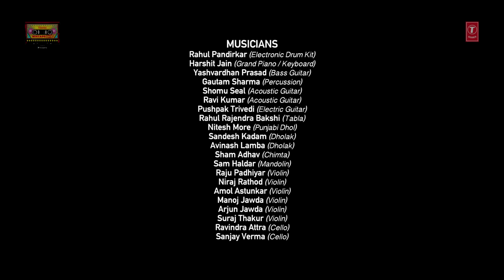T-Series Mixtape Punjabi: Challa /Ni Main Kamli (Video)|Hans Raj Hans Harshdeep Kaur | Bhushan Kumar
Gulshan Kumar Presents Bhushan Kumar's T-Series Mixtape Punjabi powered by Hungama, Music Instruments Partner Furtado Brings to you the video of the 9th mashup of "Challa / Ni Main Kamli" in the voice of Hans Raj Hans & Harshdeep Kaur from TseriesMixTapePunjabi only on T-Series YouTube Channel.

Set as Caller Tune:
Set "Challa-Ni Main Kamli " as your caller tune - sms PMIX26 To 54646
Set "Challa-Ni Main Kamli - Ranjha Ranjha" as your caller tune - sms PMIX27 To 54646
Set "Challa-Ni Main Kamli - Delhi Te Lahore" as your caller tune - sms PMIX28 To 54646
Set "Challa-Ni Main Kamli - Ni Mail Kamli" as your caller tune - sms PMIX29 To 54646
Song- Challa / Ni Main Kamli
Singers- Hans Raj Hans / Harshdeep Kaur
Directed By: Ahmed Khan
Conceptualized & Developed By - Shivam Chanana & Sonal Chawla
Editor: Nitin FCP & Sachin Tiwari
DI & Gfx – Nadeem Akhtar & Satish Prajapati
Creative Assistance & Project Coordinator to Abhijit Vaghani : Parmita Mathur
Creative Designs By – Sunil Sharma
Ashish Sharma - Stylist

T-Series Production Team
Beer Singh
Adaa Ghai
Nikhil Gupta
Andrew D'Souza
Ravi Chaturvedi

T-Series Digital Team
Prashant Shetty
Andrew D'Souza
Vahishta Bharucha

T-Series A & R Team
Shivam Chanana
Sonal Chawla
Varun Arora
Adaa Ghai
Raj Chanana
Vivin Sachdeva

Team AV
Gurashish Singh
Saurabh-Jay
Gaurav Kumar
Bhrigu Parashar
Aniket Kharatmal
Tanveer Singh

Additional Music Credits:
Music Programmed By - Abhijit Vaghani
Rahul Pandirkar – Electronic Drum Kit
Shomu Seal – Acoustic Guitar
Harshit Jain – Grand Piano / Keyboard
Ravi Kumar – Acoustic Guitar
Pushpak Trivedi – Electric Guitar
Yashvardhan Prasad – Bass Guitar
Gautam Sharma – Percussion
Rahul Rajendra Bakshi – Tabla
Nitesh More – Punjabi Dhol
Sandesh Kadam – Dholak
Avinash Lamba – Dholak
Sam Haldar – Mandolin
Sham Adhav – Chimta
Raju Padhiyar - Violin
Niraj Rathod – Violin
Amol Astunkar – Violin
Manoj Jawda – Violin
Arjun Jawda – Violin
Suraj Thakur – Violin
Ravindra Attra – Cello
Sanjay Verma - Cello
Saarrah Ali – Vocalist
Muskaan Khan- Vocalist
Sadiya Shaikh – Vocalist
Anam Pathan- Vocalist
Arfath Shaikh- Vocalist
Fazl Khan- Vocalist
Backing Vocal Arrangement – Gurashish Singh